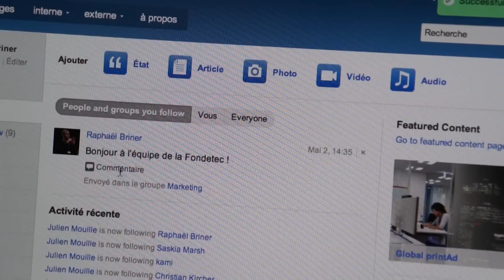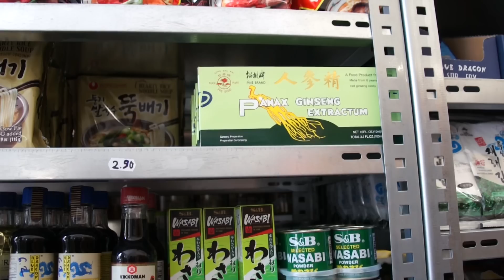Fondetec: Les projets sélectionnés en 2010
La Fondetec a accordé un prêt à 26 entreprises durant l'année 2010. Voici un florilège des projets sélectionnés.